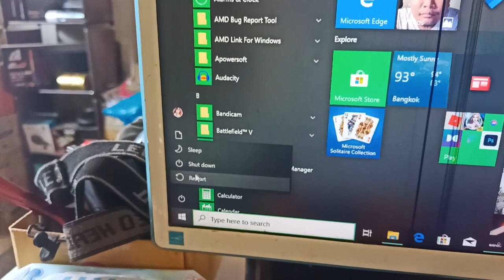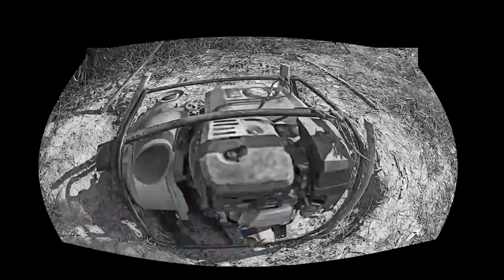สูบน้ำสุดเหนื่อยล้า.EXE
เบอร์โทร:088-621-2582